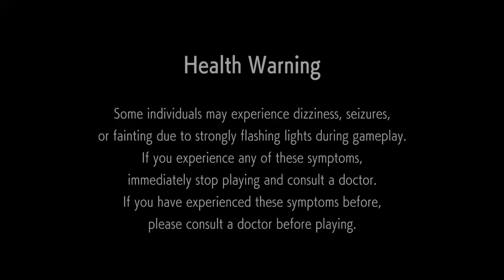Street Fighter 6 - Part 55 - (PS4) - Gameplay - HDR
try to win two fighter,  so difficult!!!